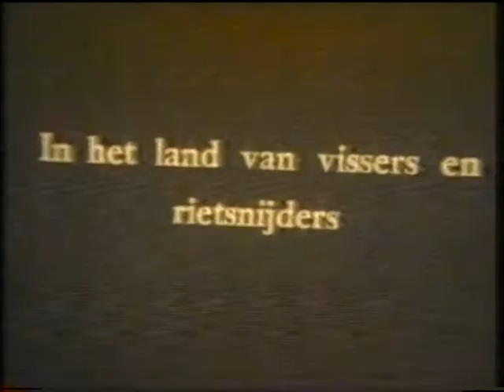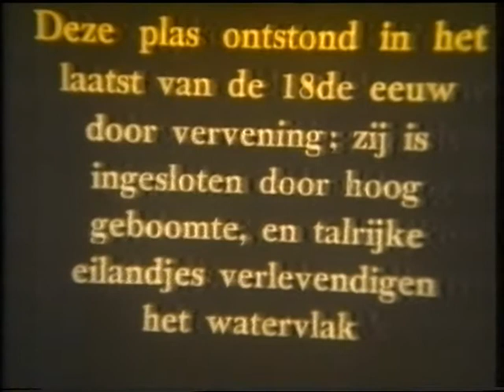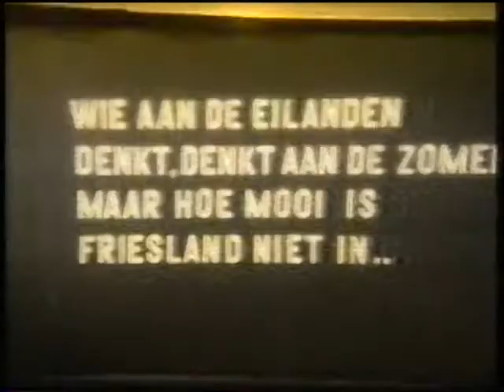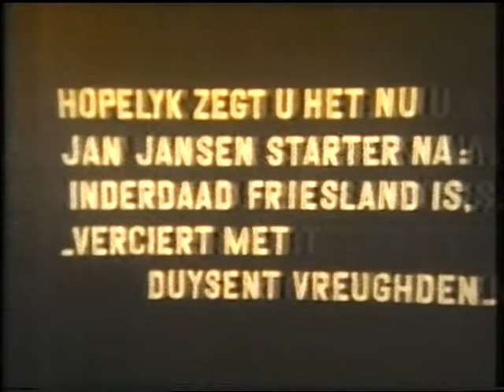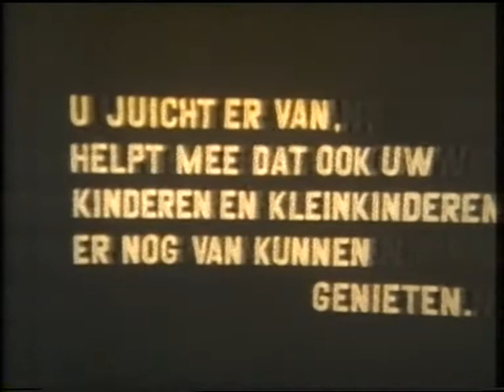Sa! Kort: Beetsterzwaag WOII deel 1